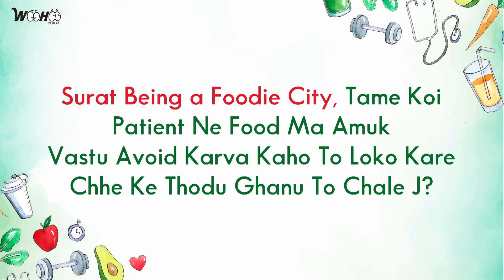Health Tips from Experts | World Health Day | WooHoo Surat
It's World Health Day and what else could be better than some tips from Nutrition Experts!

So, we have brought you some tips from Experts on how to be a Surti and also be health conscious. Follow their advice and tag all your friends who need to be fit!

For HD, Youtube link: youtu.be/mPKubKJQVYk
Woohoo Jockey: Half Masterpiece - Arya Barot
Cinematographer: VJ Fotography

WooHoo Nahi Dekha Toh Kya Dekha?

WooHoo Screen Surat
WooHoo Surat
Advertising screen
Advertising screen agency
Advertising screen in surat
LED screen advertising
Outdoor advertising Billboard
Digital billboard business Advertising company
Advertising company in surat
Most rated advertising company
Marketing plan for advertising agency
Indoor led screen
Indoor led display screen in india
Best World Health Day
Tips World Health Day
World Health Day in india
World Health Day in Gujarat
World Health Day in surat
Tips to fit in life
Best tips stay fit
Stay fit
Top 10 tips to stay fit